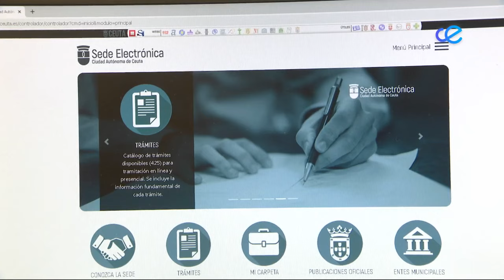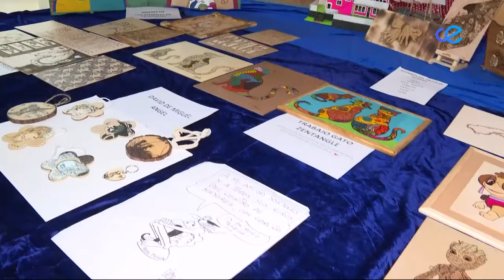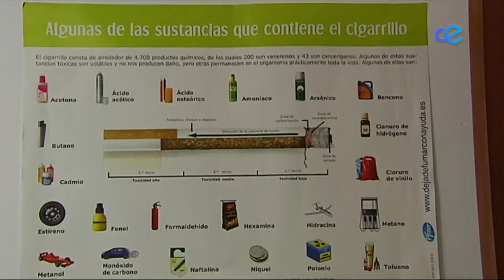Noticias Ceuta 2ª Edición 03-06-2024